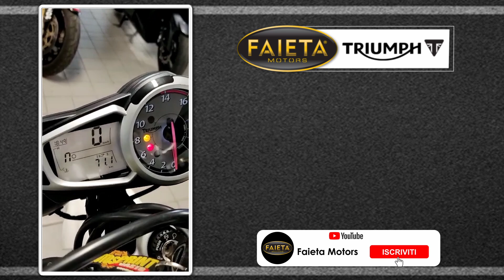Faieta Motors Usato | Triumph Street Triple - Anno 2011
Bellissima Triumph Street Triple rientrata nel nostro parco usato.

➡ Per Maggiori info contattateci ai seguenti recapiti:

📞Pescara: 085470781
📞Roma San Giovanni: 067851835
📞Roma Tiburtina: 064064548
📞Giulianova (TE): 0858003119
📞San Benedetto del Tronto (AP): 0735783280